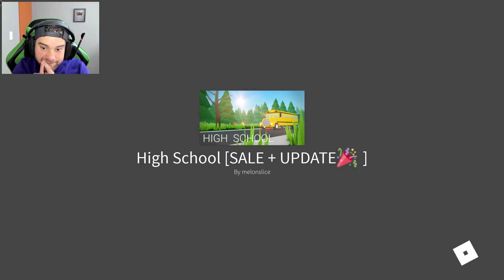NO DEBERIA HABER IDO a este CAMPAMENTO | Cerso roblox en español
¿Querés apoyar a Cerso? Convertite en miembro ♥

Hola a todos! Yo soy Cerso y hoy en el camping no debería haber ido a este campamento! Deja tu like para más Roblox!